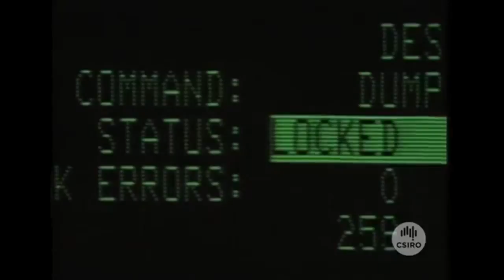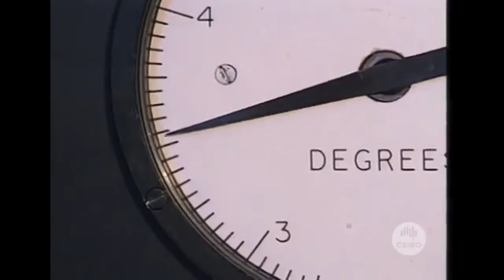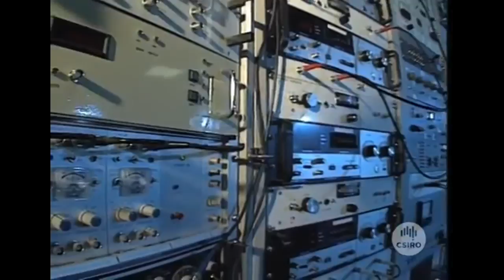A Tour Of The Australian Parkes Radion Telescope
The Parkes Observatory is a radio telescope observatory, located 20 kilometres north of the town of Parkes, New South Wales, Australia.

Credit: CSIRO